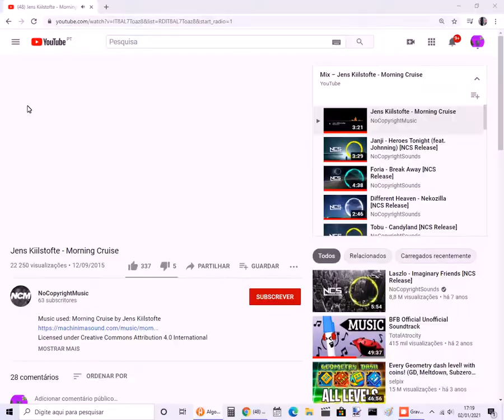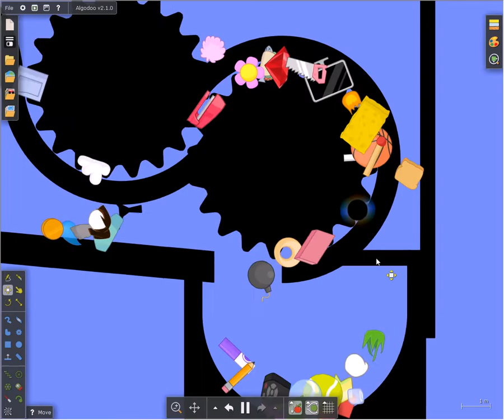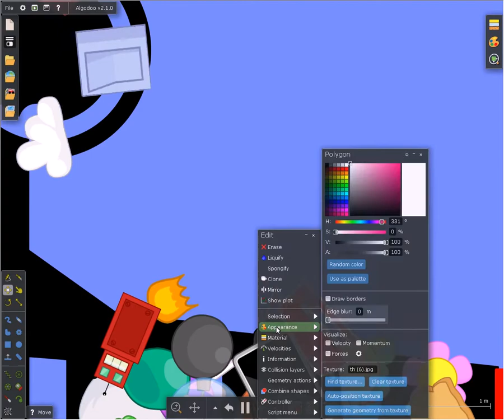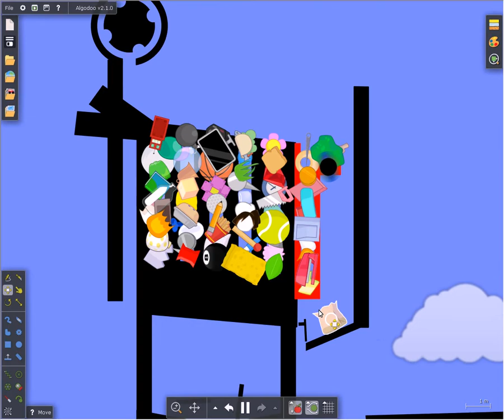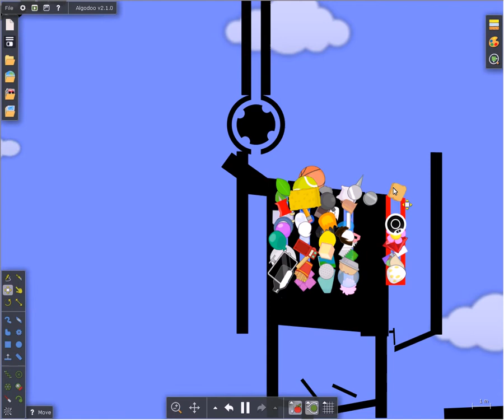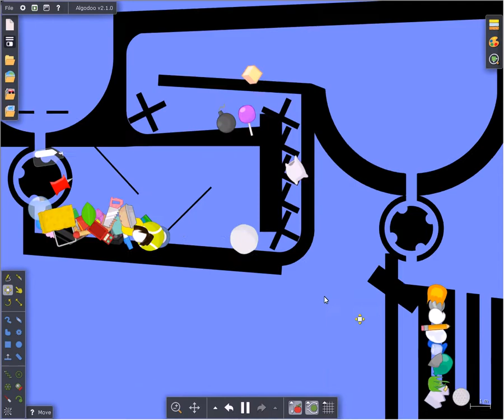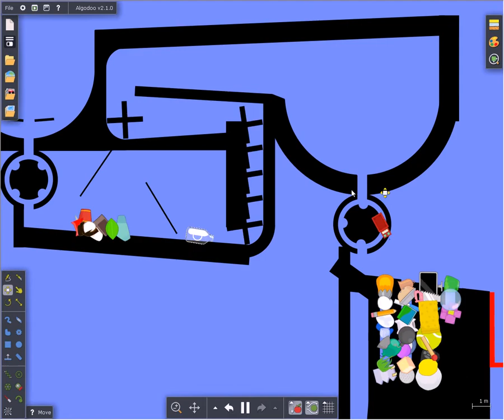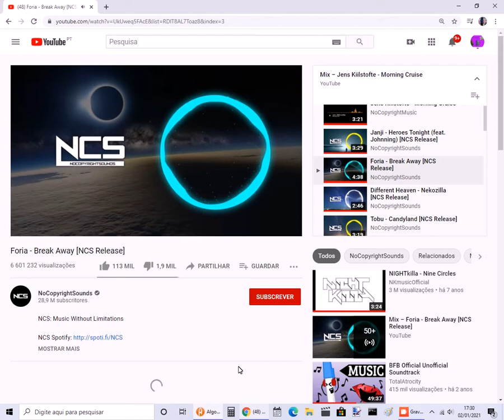BFB Marble Race Part 1